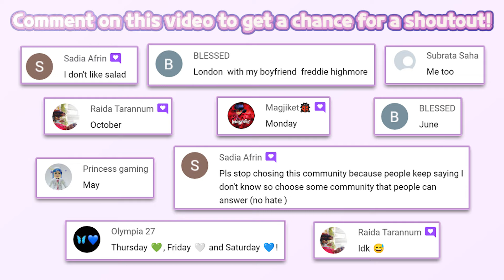Halloween Party!!! | Barbie Dreamhouse Adventures 1138 | Budge Studios | Fun Kids Game | HayDay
🔽 Download 🔽
📱App Store(iOS):

SELFIE, ANYONE?